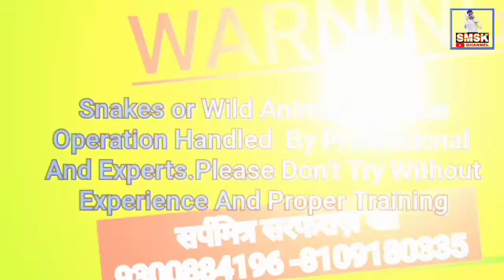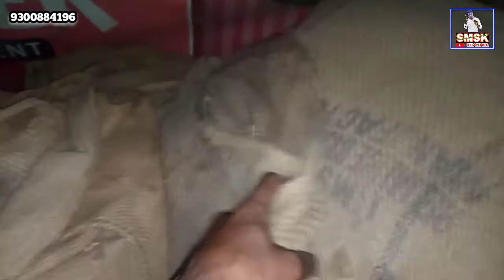SMSK184 ,कोबरा साँप का रेस्क्यू वो भी कम लाइट में। रात की 12 बजे हो सकता था रेस्क्यू के वक़्त खतरा?😲🐍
कोबरा साँप का रेस्क्यू वो भी कम लाइट में। वो भी रात की 12 बजे। हो सकता था रेस्क्यू के वक़्त खतरा?😲🐍

साथ साथ पर्यावरण को बचाने का पूरा प्रयास करते हैं। समाज सेवा औऱ गरीबों की मदद की कोशिश के लिये सदैव प्रयास करते हैं। इस प्रयास में आपका प्यार भरा सपोर्ट चाहिये🙏🏻।